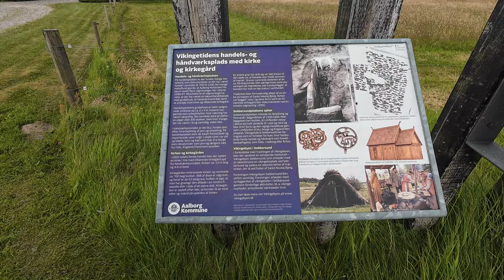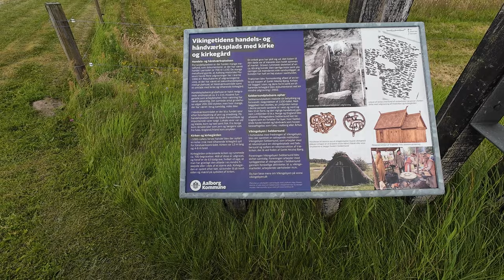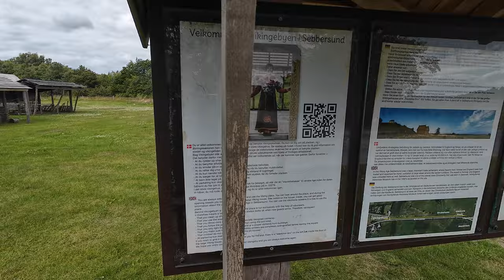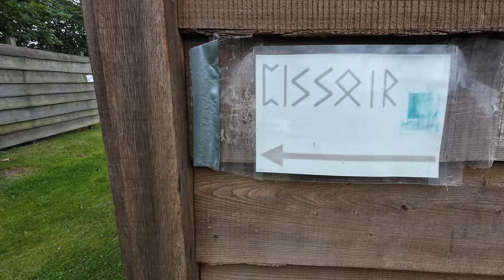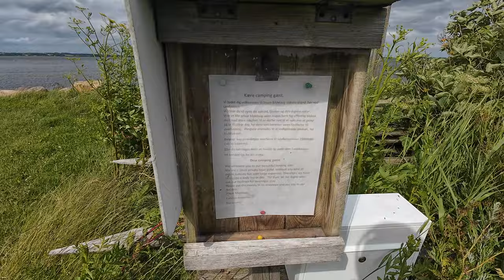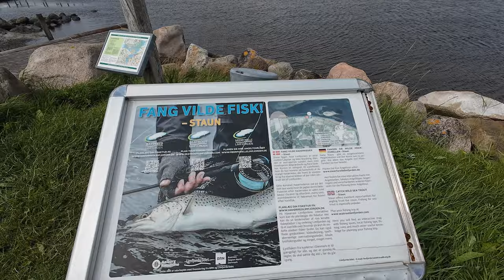Tur til Nibe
og små steder